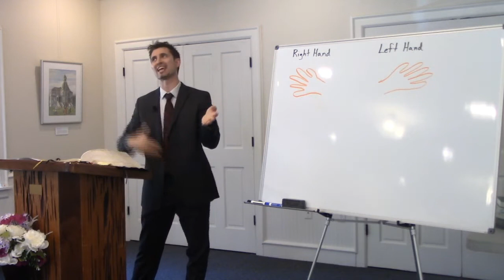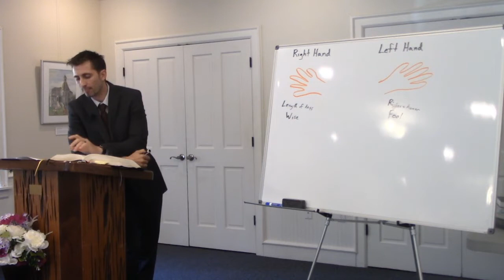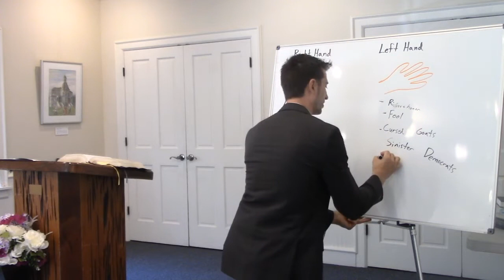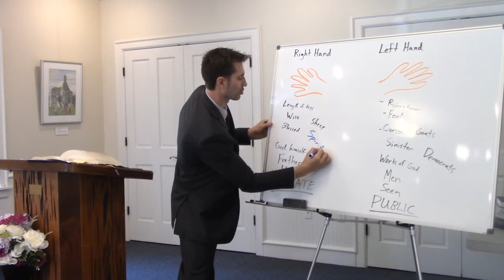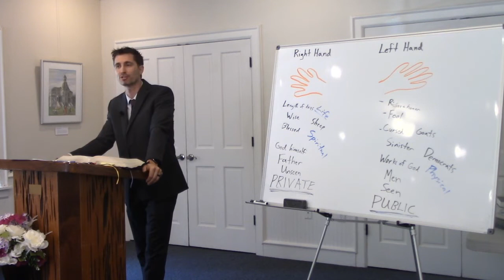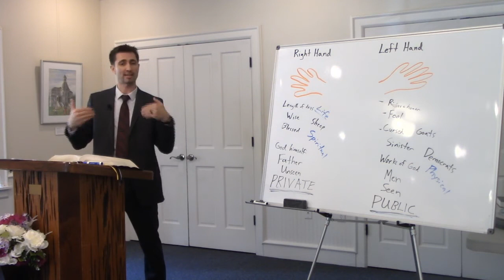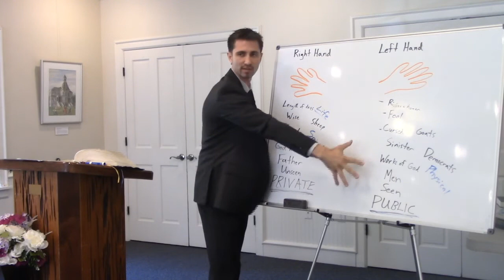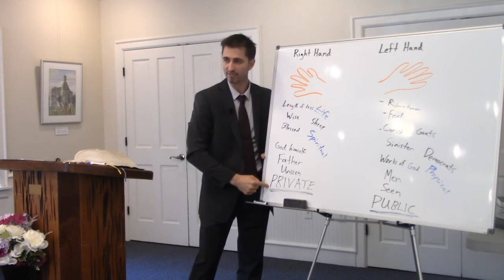Pastor Matt Crane - Armour on the Right Hand and on the Left